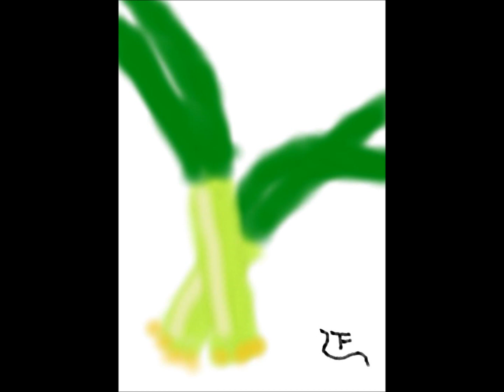四季彩ーS 06実る秋mf,n,m363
作曲　深町正　　制作、著作　ファクトリー・正